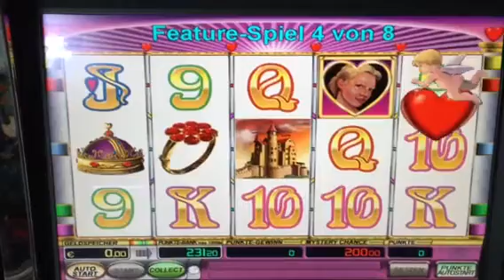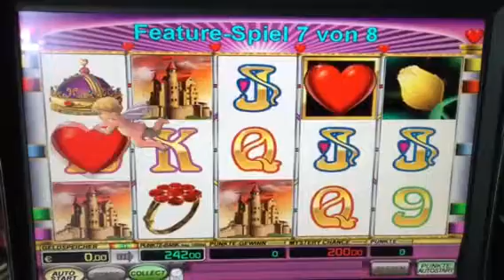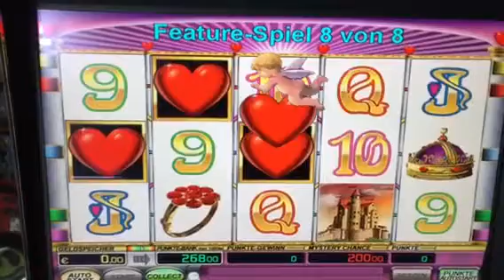Novoline Queen of hearts 2€ mit nettem Bild